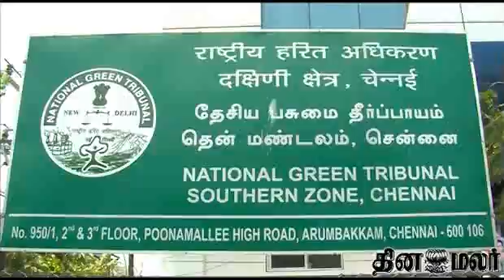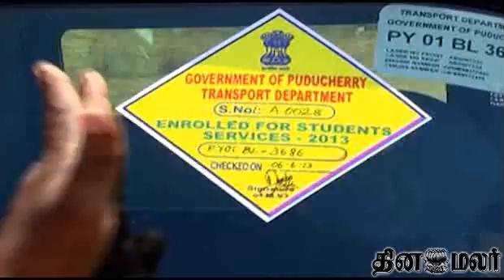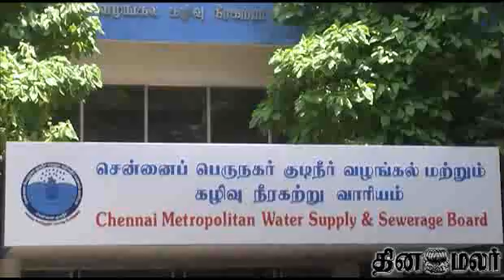Dinamalar Bulletin 4pm News